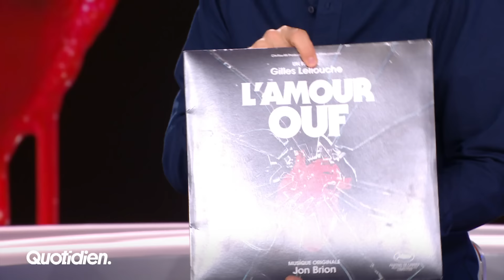Gilles Lellouche, Adèle Exarchopoulos, François Civil : casting ouf pour "L'Amour ouf"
Vous en voulez plus ? Retrouvez toutes les interviews de Quotidien